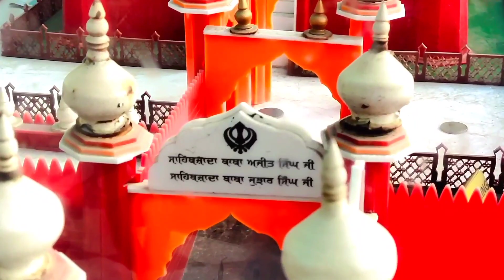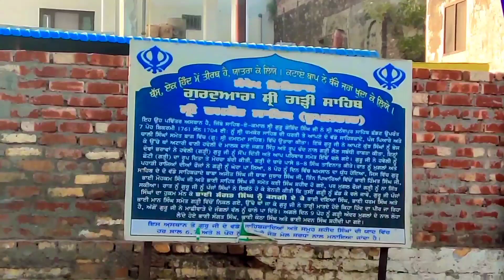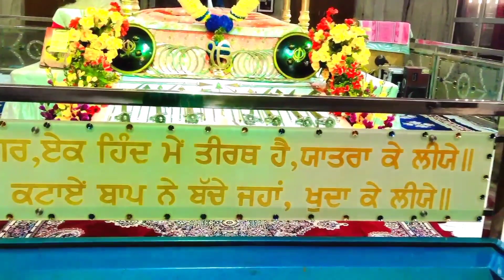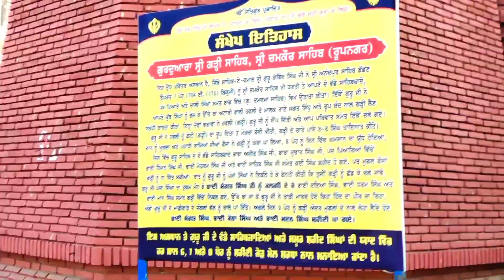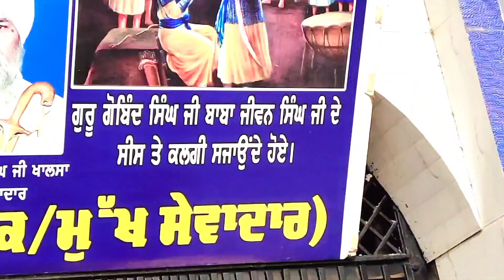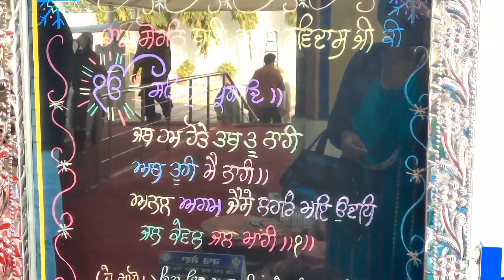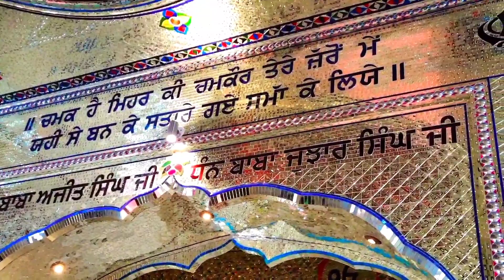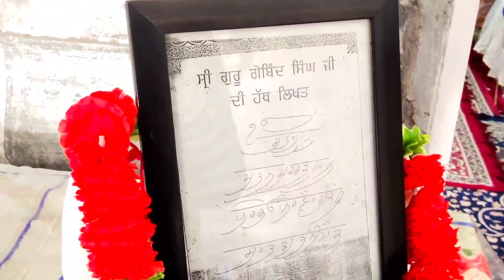ਦੁਨੀਆਂ ਦਾ ਸਭ ਤੋਂ ਵੱਡਾ ਤੀਰਥ Gurudwara Sri Chamkaur Sahib Sikh History Punjab | GurSikh Vlogs